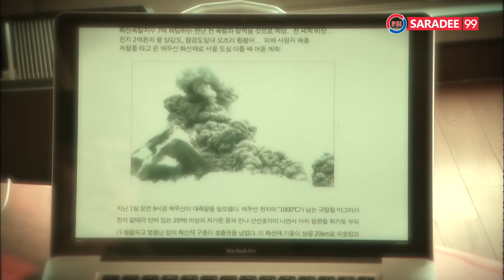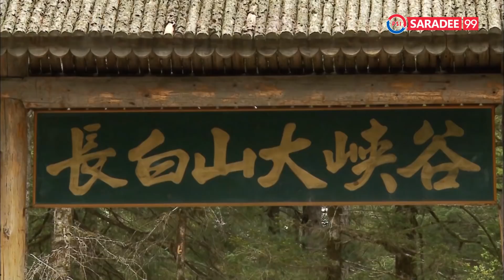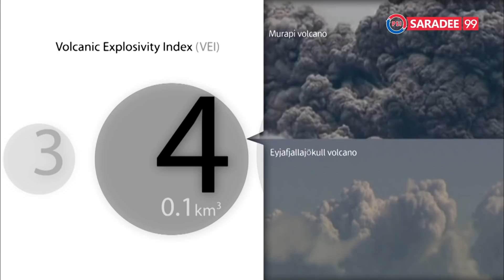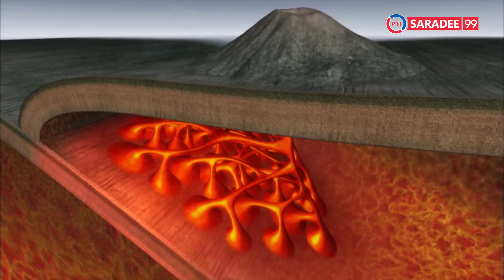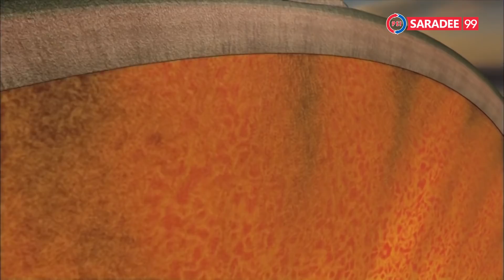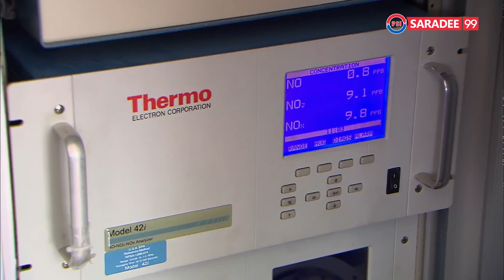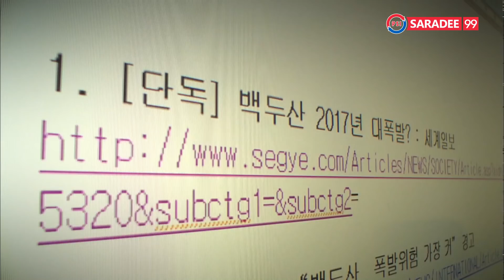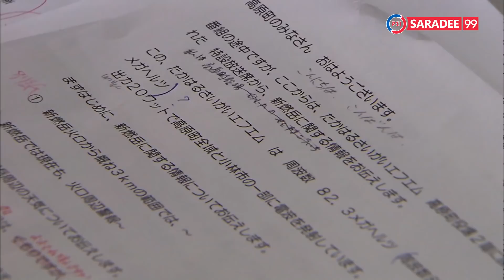สารคดี I การปะทุของภูเขาไฟ I ช่องพีเอสไอสาระดี 99 I PSI SARADEE 99 I สารคดีมีชีวิต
ติดตามได้ทาง "พีเอสไอสาระดี ช่อง99" I ช่องสารคดีมีชีวิต
รับชมผ่านจานดาวเทียม หรือ แอป Fix It